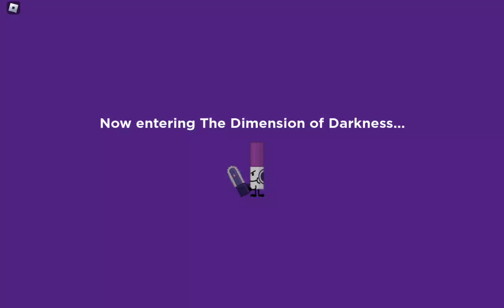OH NOES MARKERS GONNA DIE!!!